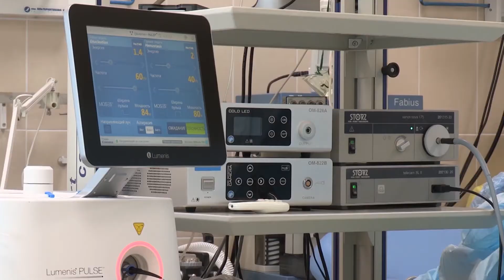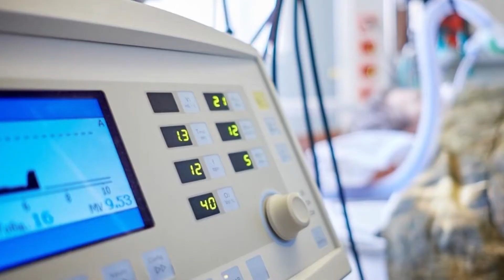É Noticia - Coronavírus: Comissão de Saúde vai ouvir vigilância sanitária do estado - 29/04/20